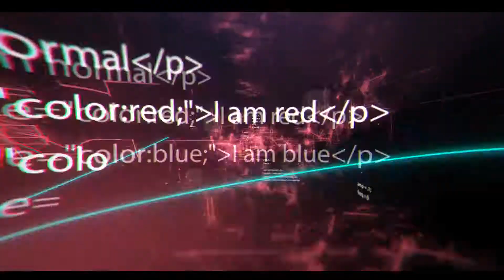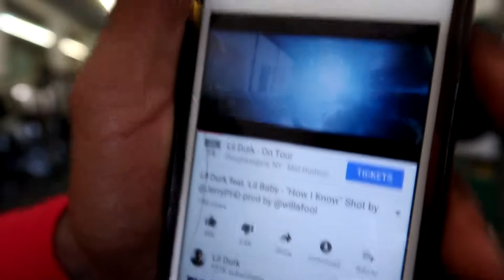Leg workout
Support me being apart of Mike Rashid's team take your mind and body to the next level Hope you guys enjoyed the video check out the music also all work all grind subscribe if new join the family. gotta check out bro music here...